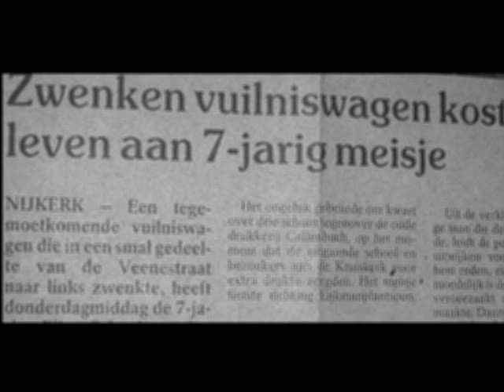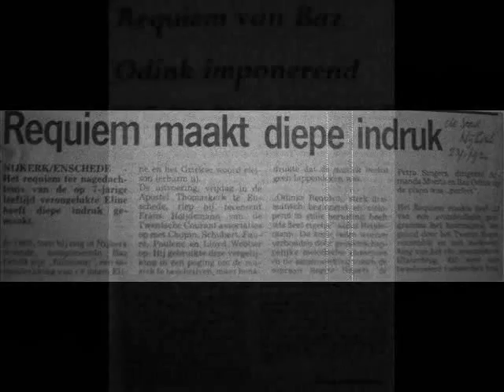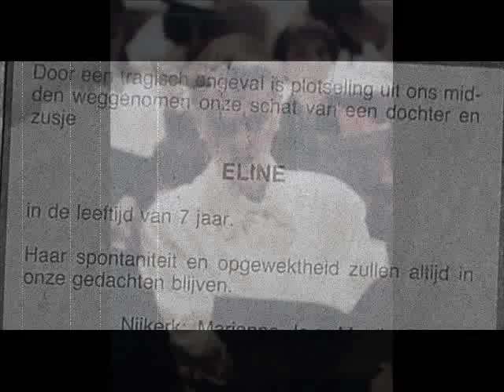Baz Odink: Requiem 'Elineison' [live registration,1991]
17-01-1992: début of my first 'big' work, the requiem 'Elineison' for soprano, choir and piano. This successful début-concert was performed by Regine Smeets: soprano, Baz Odink: piano, and choir 'The Petra Singers'. Conducted by Armanda Moritz-ten Brink.
This requiem is dedicated to Eline who tragically died at the age of 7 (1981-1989). The title 'Elineison' therefor is a combination of the name 'Eline' and 'eleison' (Latin). Sadly enough, so far this requiem has only been performed twice. The second performance was more than 4 years later, in november 1996 and contained a lot of re-written parts. A violoncello (Marije Toenink) and a child-soprano (Aicha Klei) were added, and a 'Pie Jesu' and 'In Paradisum' came new in this the second version. The 'furious' piano-praeludium and the similar 'Dies Irae' were left out: all the anger and frustration in these parts had, in all these years, slowly made place for a sort of resignation. Despite all the work and energy that was dedicated to the rewritten version, this 2nd edition never levelled the deep and pure emotions of the original version. The rewritten 'Sanctus' of the 2nd edition however became very populair, and was performed on a regular base as an individual choir-work.
This version of the 'Sanctus' will be uploaded soon.